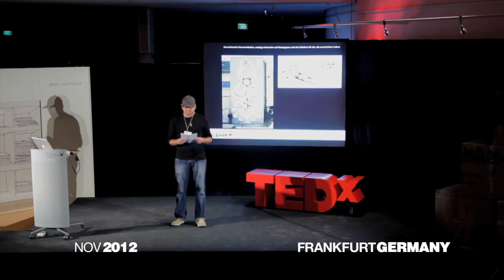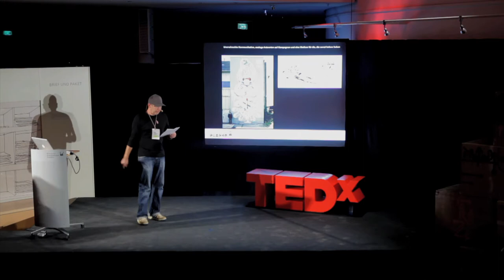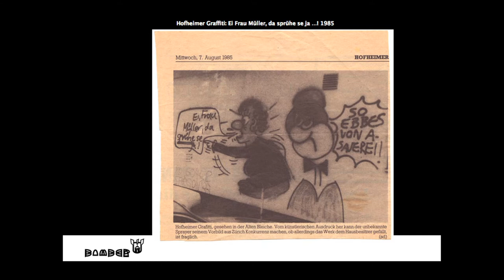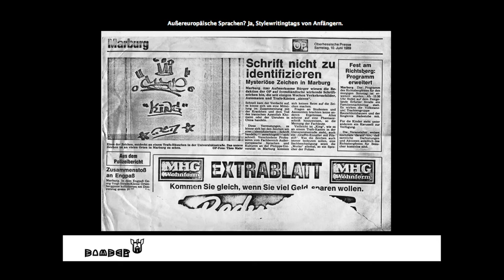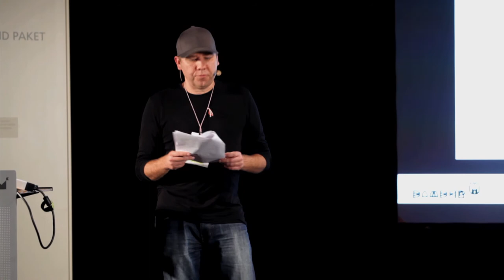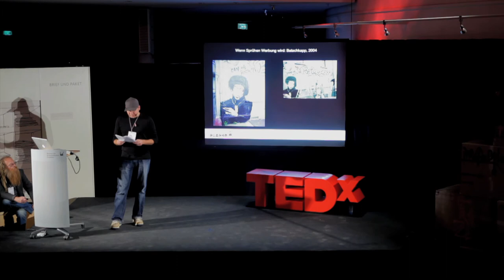Ein Medium für die, die sonst keines haben: Helge "Bomber" Steinmann at TEDxRheinMain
Der Graffiti Künstler "Bomber" spricht über seine Kunst und deren Form der Kommunikation im Stadtraum und darüber, wie sich das Style Writing im Laufe der Jahre entwickelt und sowohl Stadt als auch Kommunikation verändert hat.